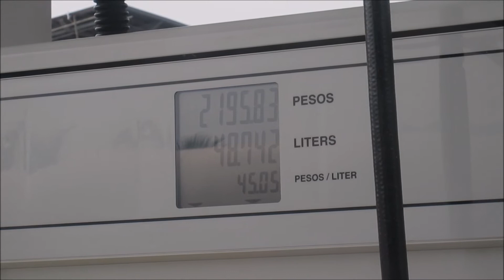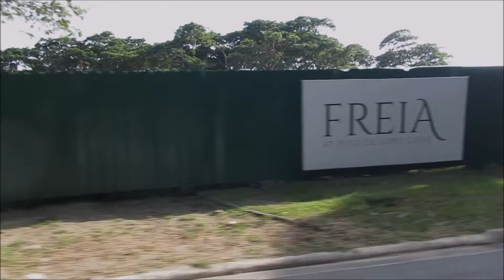Philippines vlog 476 Pico de loro resort experience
Philippines vlog 475 Pico de loro resort experience